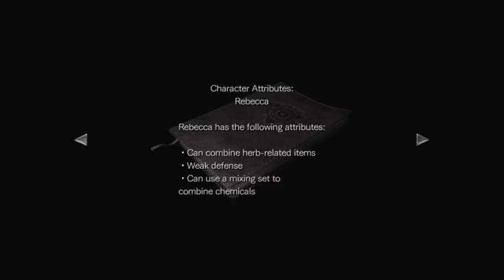Resident Evil 0 Rebecca is Back with Billy